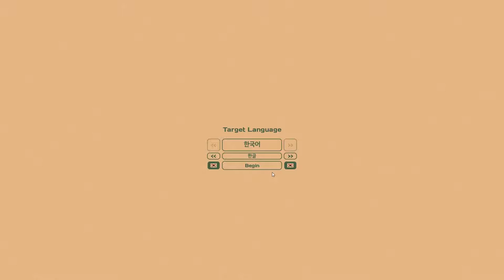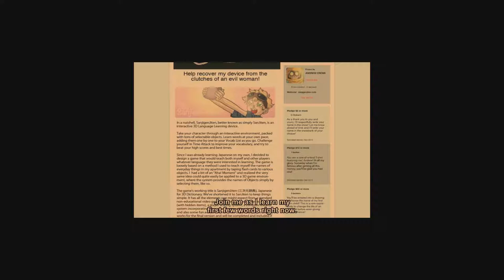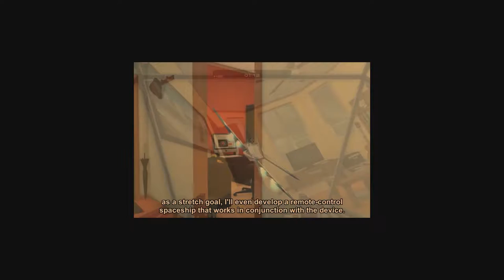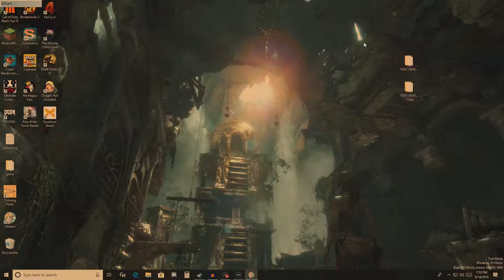Learning Korean From My Apartment l InFluent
A fun small game, teaching you words in the language you want to learn. Its a nice game if you want to learn some words here and there

Audion Interface

Graphics Card

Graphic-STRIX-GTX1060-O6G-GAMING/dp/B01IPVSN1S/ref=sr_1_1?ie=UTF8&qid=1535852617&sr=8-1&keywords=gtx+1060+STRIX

Power Supply